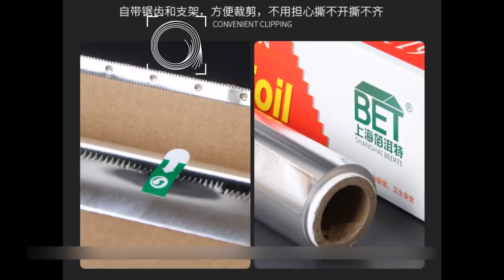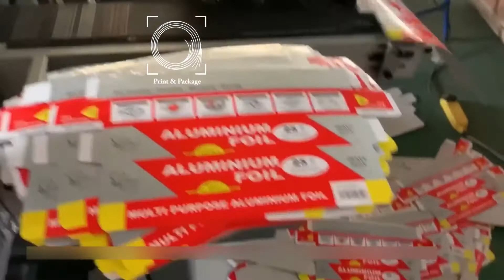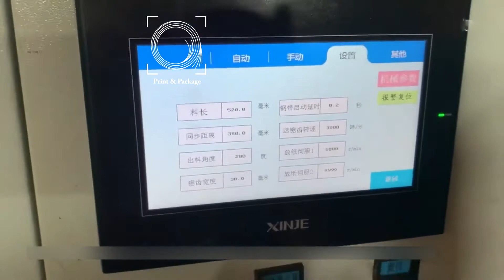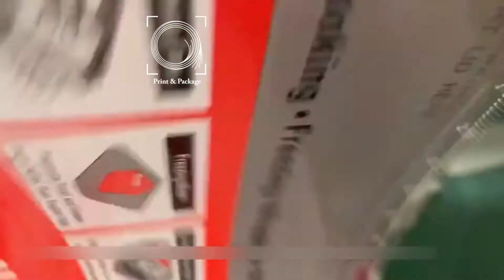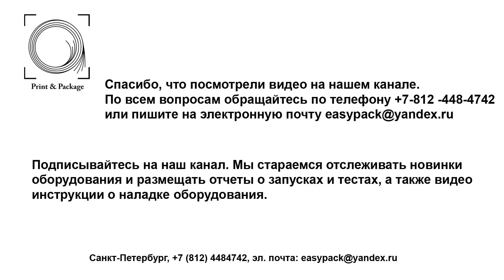Картонайзер для рулонов фольги для кухни